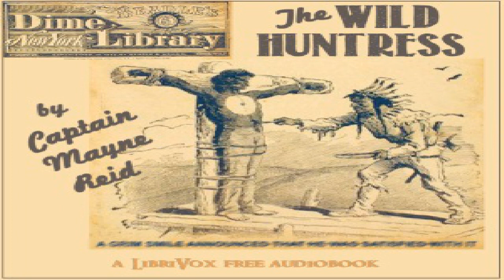Wild Huntress | Thomas Mayne Reid | Action & Adventure | Speaking Book | English | 4/10